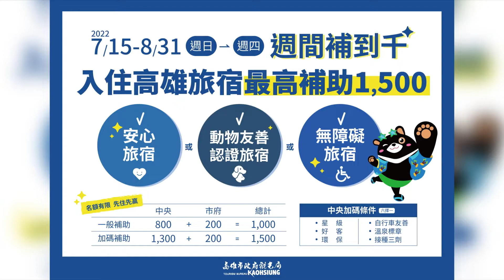高雄補助加碼！那瑪夏推遊程搶攻國旅商機｜每日熱點新聞｜原住民族電視台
在中央推出最新國旅旅遊方案後，高雄再加碼推出兩項方案，刺激觀光。但有那瑪夏區業者表示，因區內最大旺季的螢火蟲季，今年受到疫情影響，業績大受影響。因此認為國旅補助雖能夠刺激業績，但仍需自行推出遊程，來吸引遊客上門。